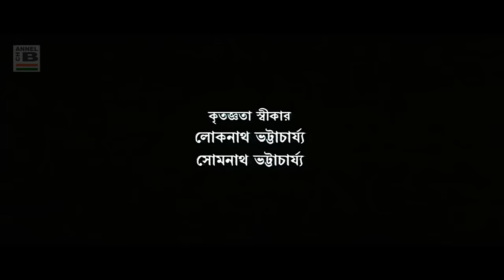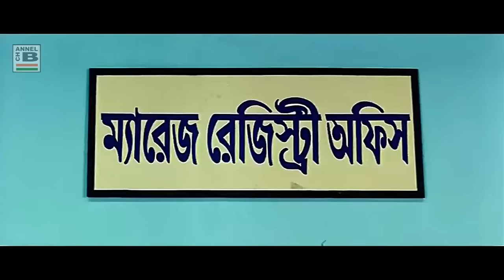জোর | Jor | Jeet | Varsha | Subrata Dutta | Anamika Saha | Dipankar Dey | Swapan Saha | Full HD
Direction By Swapan Saha
Story, Dialogues & Screenplay By Manjil Banerjee
Choreography By Murali Babu & Sudhakar Basanta
Art Direction By Satadal Mitra
Cinematography By B. Satish
Editing By Suresh Urs
Stunts By Judo Ramu

Playback Singing By Kavita Krishnamurthy, Mano and Prasanna

Leading Starcast By Jeet, Varsha Priyadarshini, Subrata Dutta, Dipankar Dey, Anamika Saha, Sumit Ganguly, Mimi Dutta, Santana Basu, Manjil Banerjee, Arindal Bagchi and others.

Synopsis:
Surya (Jeet) is a sportsman. He loves to run and win championships in Kolkata. Once on a championship tour, he goes to Siliguri. There he runs into an influential gang leader Indrajit (Subrata Dutta) who forcefully tries to make Sumi (Varsha Priyadarshini) his wife. After some struggle and fights, Surya is able to escape from Siliguri with Sumi. After coming to his home in Kolkata, Surya hides Sumi from his family members. He attempts to arrange for Sumi's departure to the US where her relatives reside. Indrajit and his goons arrive in Kolkata in search of Sumi. They use their political and social influence to the local police who locks up Surya. Eventually, Surja makes the police officer understand that he loves Sumi and he lets him go since the police officer is an old friend of Surya's father (Dipankar Dey). Surya arrives to get Sumi back from Indrajit's house. Meanwhile, Indrajit's goons go to Surya's home and kidnap Surya's sister. Surya eventually fights after his father gives him permission to fight for good cause. Indrajit dies by his mother during the fight coincidentally.